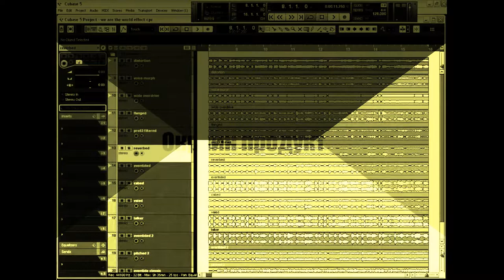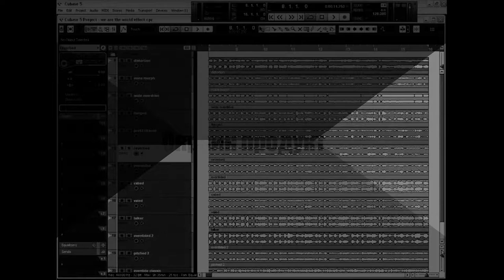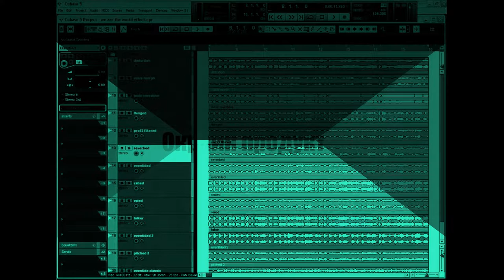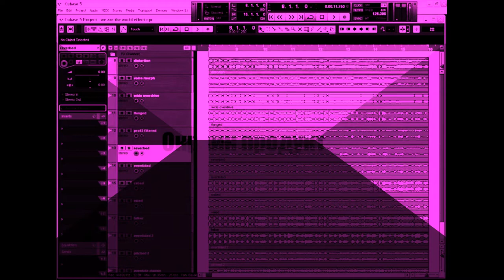Old school old rap instrumental hip hop underground forever brother from the 90s